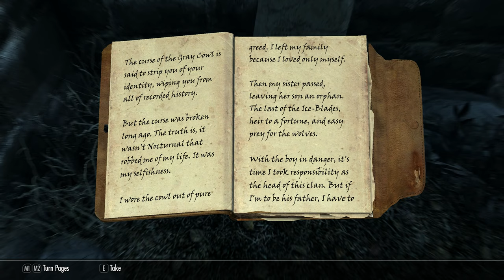Skyrim AE Legendary Difficulty Ep 146 The Gray Cowl of Nocturnal